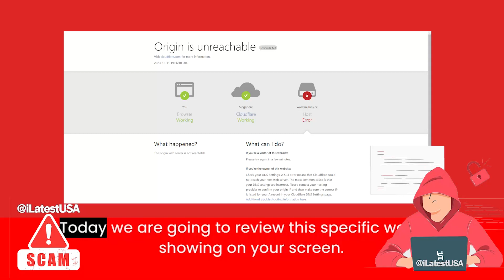Millony Reviews | Millony.cc Reviews | Scam Alert! MILLONY.CC | MILLONY.CC Review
Millony.cc reviews,
Millony.cc is fraud?,
Millony.cc scam or legit?
Millony.cc,
MILLONY.CC,
MILLONY.CC review,
MILLONY.CC scam,
MILLONY.CC Fake Website,
MILLONY.CC Fraud,
Is MILLONY.CC Scam?,
MILLONY.CC Review Scam found video proof,
MILLONY.CC REVIEWS,
MILLONY.CC WEBSITE REVIEW,
MILLONY.CC WEBSITE REVIEWS,
IS MILLONY.CC LEGIT,
latestusa,
Scam Websites